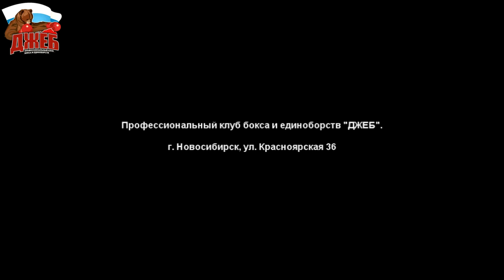Two basic principles of breathing exercises